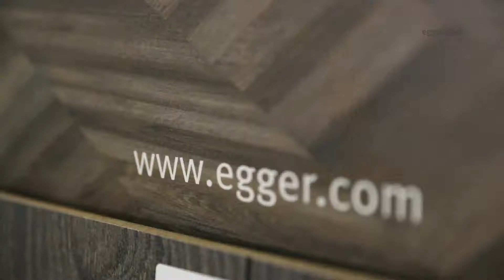Pardoselile din universul de stil Future Retro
Frumusețea de odinioară revine în design. În goana după digitalizare, dorința de a avea lucruri familiare și testate este în creștere. Alegerea este simplă – un design în care trecutul și viitorul coexistă într-o simbioză a bunului gust.